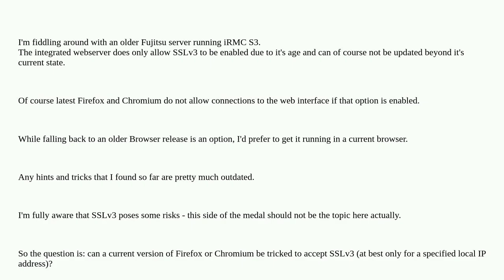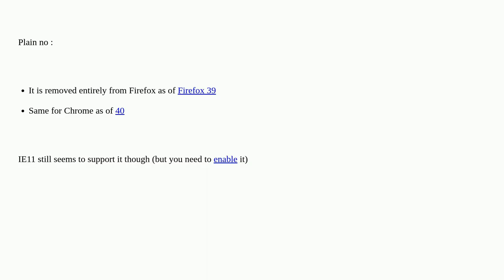Can Firefox or Chromium (as of 2023) be tricked to accept SSLv3 for a specified local IP (an old ...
Can Firefox or Chromium (as of 2023) be tricked to accept SSLv3 for a specified local IP (an old iRMC)?

A special thanks goes out to the community

  ipmi remote-access ssl